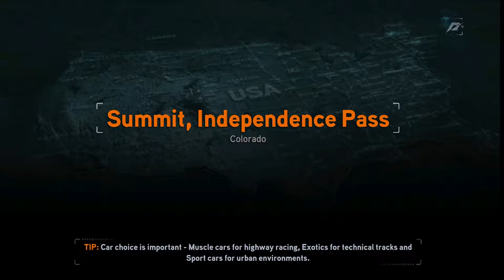Need for Speed:- The Run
Cars used in this run:
Lamborghini Aventador